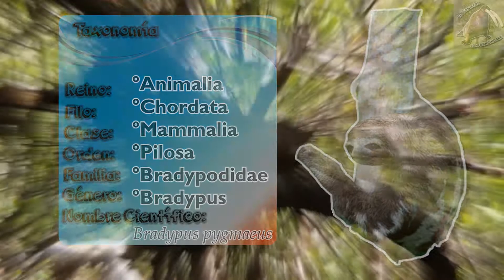perezoso pigmeo: El animal más lento que esta en peligro - documental de animales salvajes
Otros animales únicos de América son los osos perezosos, están en peligro de extinción, son muy lento pero el que esta apunto de desaparecer es este, aprende de él en este documental de animales salvajes
perezoso pigmeo (Bradypus pygmaeus)